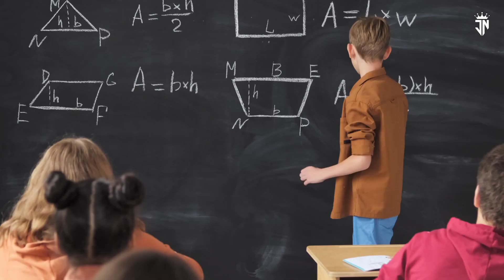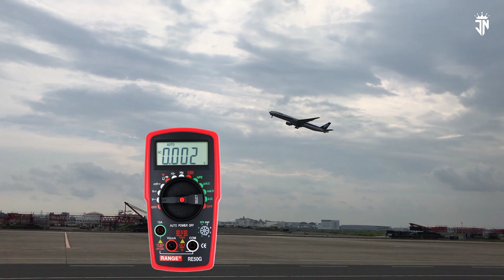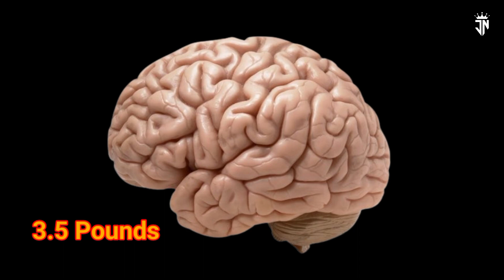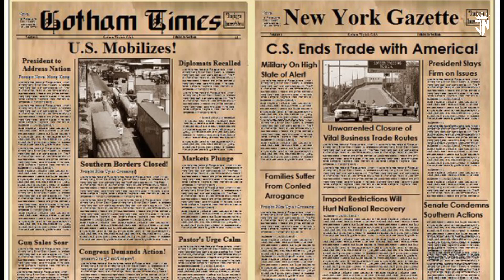Interesting Gk & Facts | Part - 2 | General knowledge | Jivan Nimje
gk quiz
gk question answer
general knowledge
Gk facts
india gk
Facts gk
Current affairs
lucent gk
general knowledge quiz
students gk
#100 gk